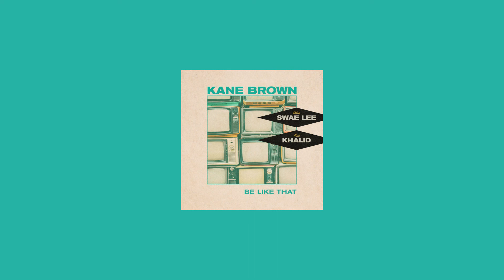be like that - kane brown (slowed + reverb)